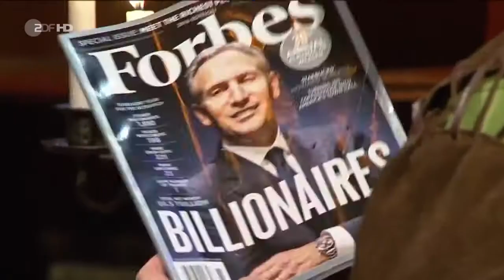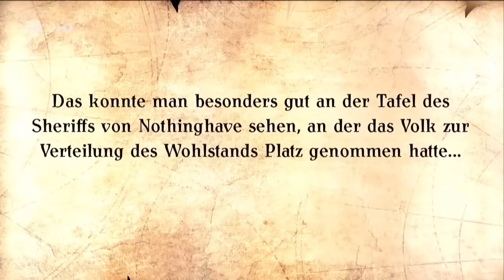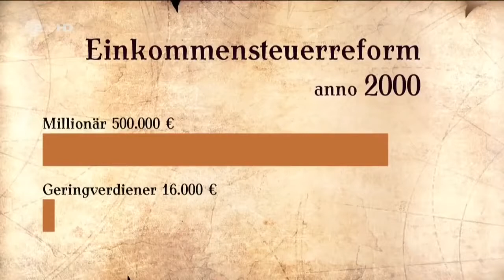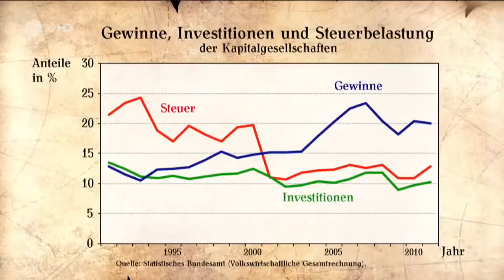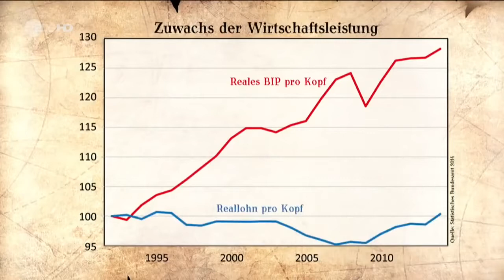Die Anstalt über Steuer und Verteilungsgerechtigkeit